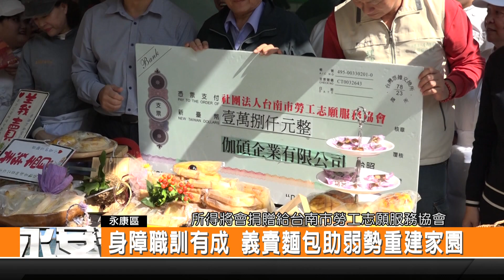身障職訓有成 義賣麵包助弱勢重建家園-新永安新聞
為了培養身心障礙朋友的第二專長 市府勞工局委託職訓中心 辦理精品咖啡與烘焙班 今天舉行結訓成果展跟義賣活動 也邀請市府勞工局局長王鑫基到場 為身心障礙學員加油 今天義賣所得 將會捐贈給臺南市勞工志願服務協會 來協助弱勢族群重建家園 改善居住環境